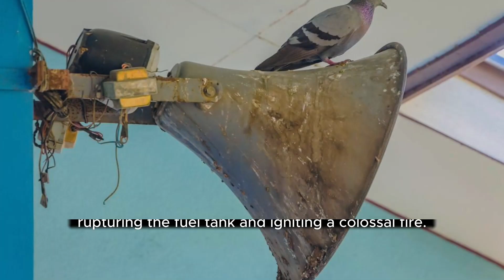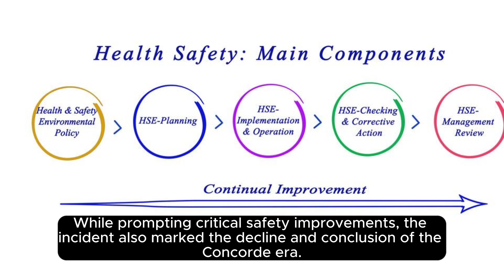Why Air France 4590 Crashed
Rest in Piece all that died in the crash.